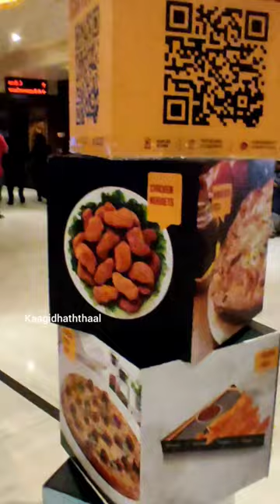Dada - Appa👨‍👦❤feelgoodmovie 🎥 Kavin&Co Acting 👏👌‼️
Dada MovieReview